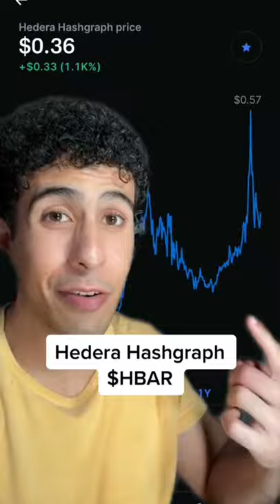10x CRYPTO TO BUY NOW!!! 📈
$1,000 in Hedera (HBAR) will 10x because Hedera is owned by Boeing, Google, IBM, LG, and many leading organizations around the world. The United States Federal Reserve is looking into Hedera to build its CBDC. HBAR will EASILY do a 10x in the next year.